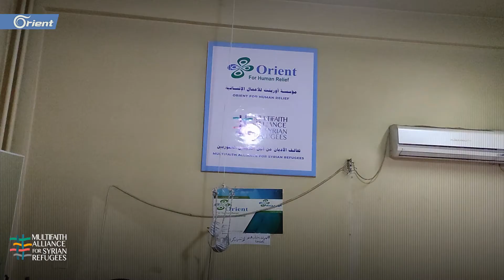A Syrian child born with cerebral atrophy overcomes the disease alongside his family